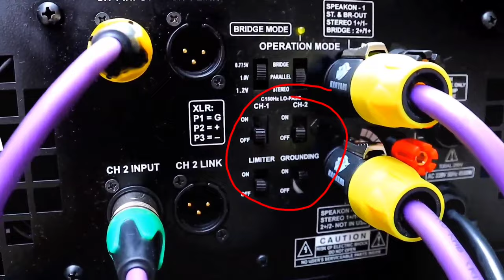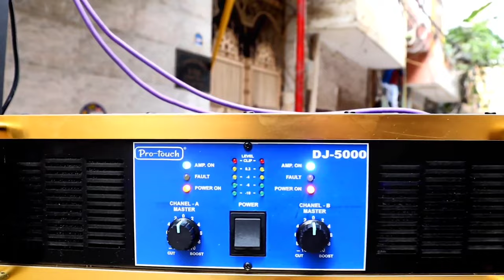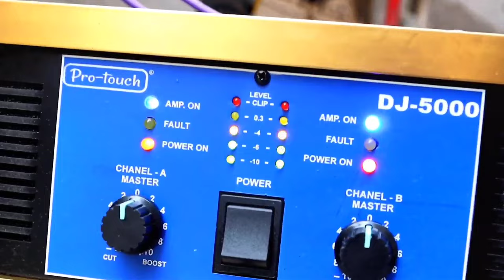Dj Setup सामने वाली कि बोलती बंद कर दे।4Top Competition DJ Setup Price in Delhi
Model -Srx 727 4 Top
Speaker Audio x 1582/500w
hf Yogi pro 450
amplifier 5000w protouch with 1 year warranty
mixer ati pro 3 channel
all cables

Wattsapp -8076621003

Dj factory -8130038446